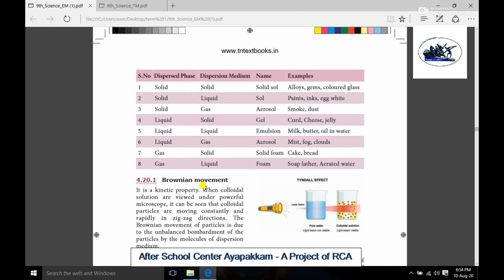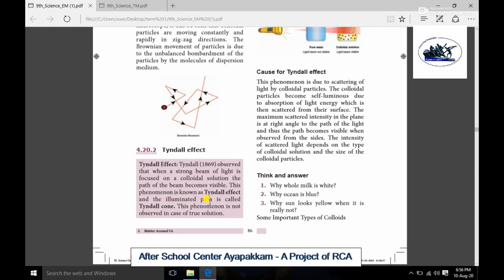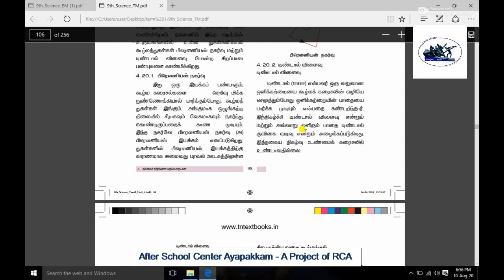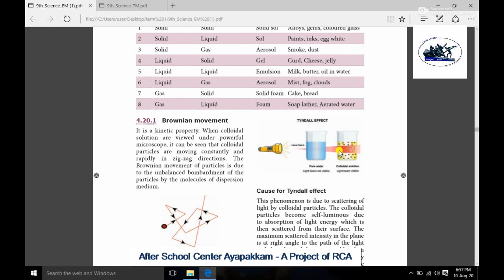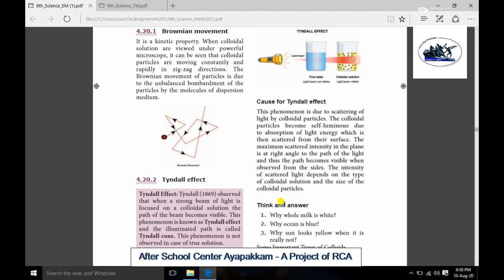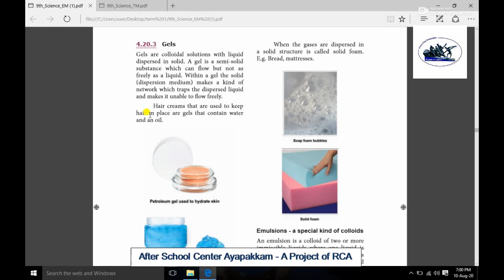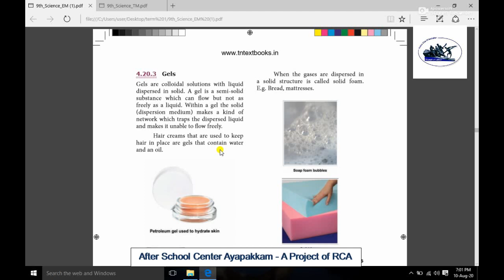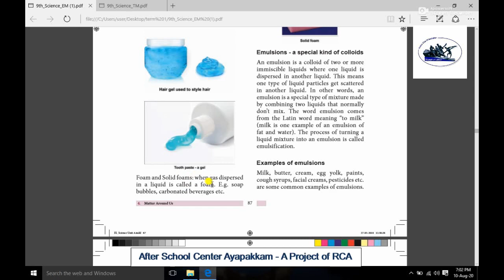Rotary Club Of Ambattur Class 9th Science Matters Around Us Part X